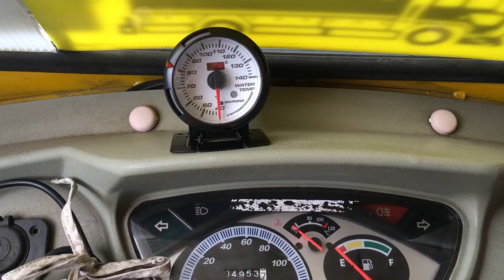AUTO GAGE Water Temperature Gauge_オートゲージ水温計_オープニングセレモニー_Opening ceremony_取付完了！_オートリクシャーTuktuk